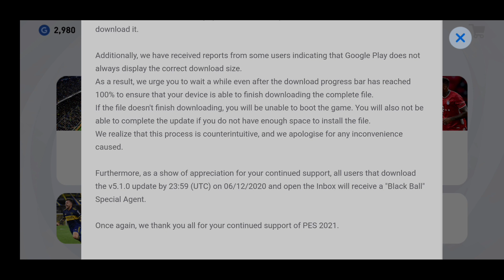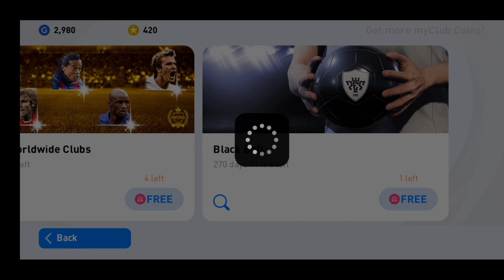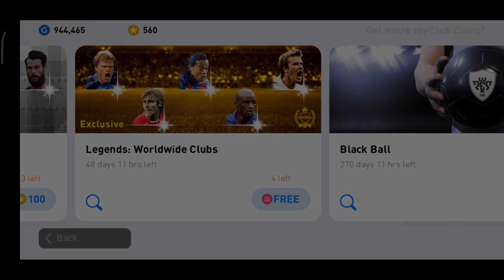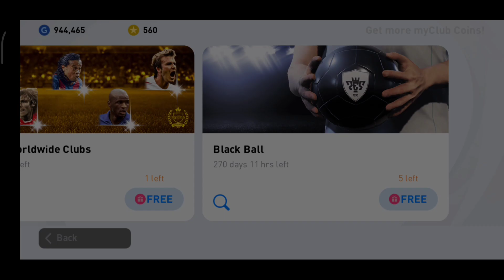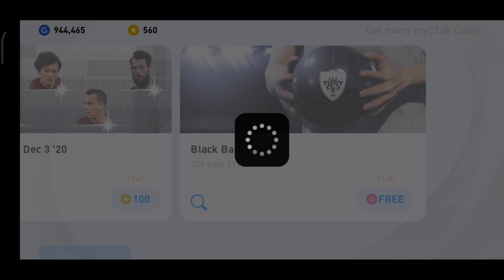Pes2021 FREE 10 BLACK BALL &8 Legends:Worldwide Clubs